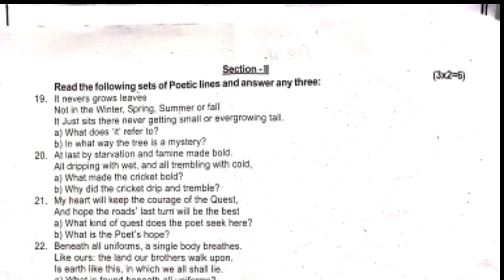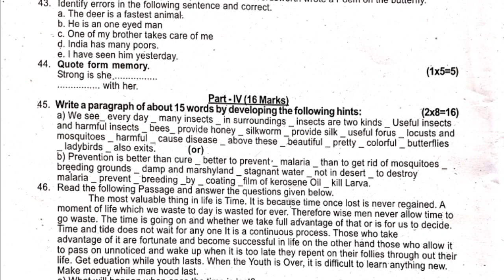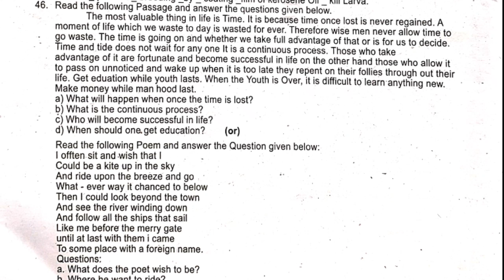10th ENGLISH FIRST REVISION EXAM--2020 THENI DT ORIGINAL QUESTIONS NEW SYLLABUS FOR TM AND EM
10th  ENGLISH FIRST REVISION EXAM--2020 THENI DT ORIGINAL QUESTIONS NEW SYLLABUS FOR TM AND EM

10th ENGLISH FIRST REVISION EXAM--2020 THENI DT ORIGINAL QUESTIONS NEW SYLLABUS FOR TM